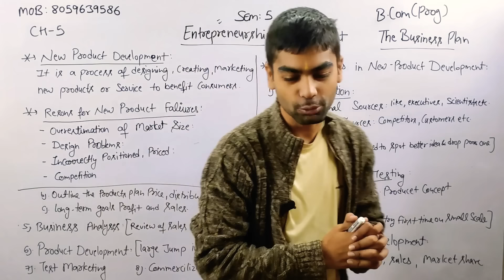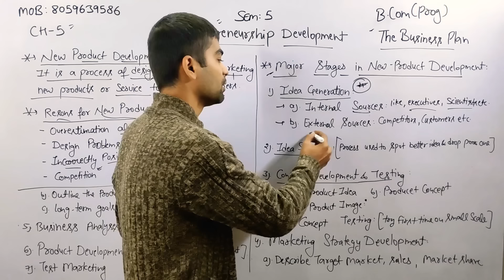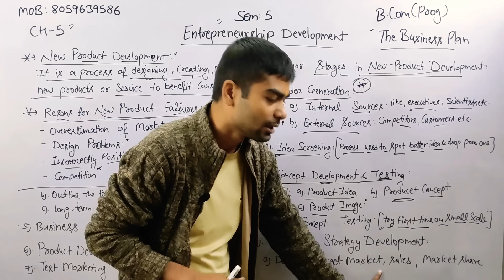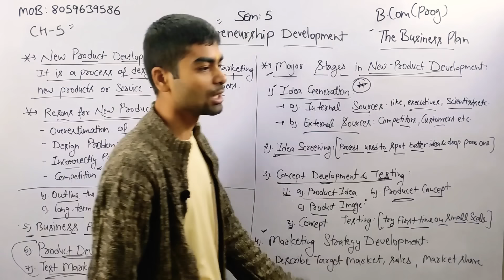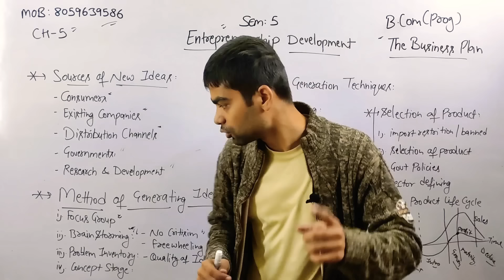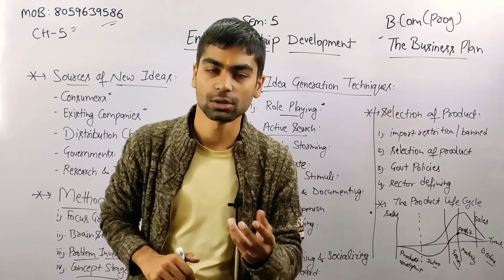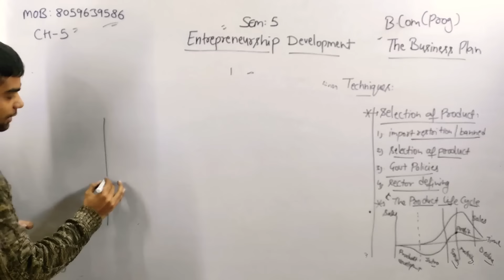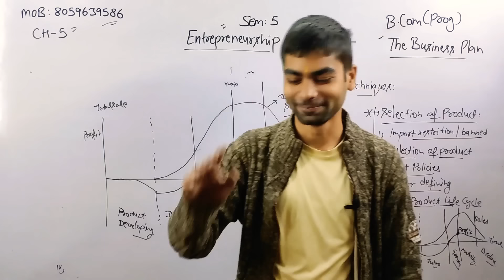B.com(P) Unit 3| CH-5 The Business Plan |SEM 5th ENTREPRENEURSHIP DEVELOPMENT |Sol Du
👇👇 TOPIC DISCUSS IN THIS CHAPTER BELOW 👇👇

Unit II: Individual and Entrepreneurship
Entrepreneurial competencies; Individual risk behavior and propensity for
entrepreneurship; Family and social support for entrepreneurship; Entrepreneurial values;
Attitudes and motivation; Family business in India- role and contribution towards growth
of entrepreneurship; Entrepreneurial rewards system.

Unit III: Entrepreneurial Process
Generation of business ideas; Opportunity sensing and identification; Test of feasibility of
business ideas; Developing a business proposal, contents of a business plan/project
report; Project appraisal by external agencies. (Students should be taught to prepare a
business plan of their choice based on the framework of opportunity sensing and
identification techniques).

✍️✍️Friends Entrepreneurship Development ke notes ready ho gy h kisi students ko purchase krne h too whatsapp no pr contact krke purchase kr skta h.mob: contact me (10am to 8pm) only.👈👈

Join  now!!

Devesh Mishra